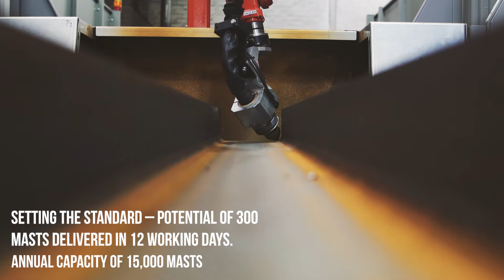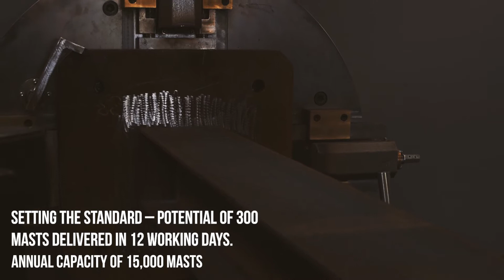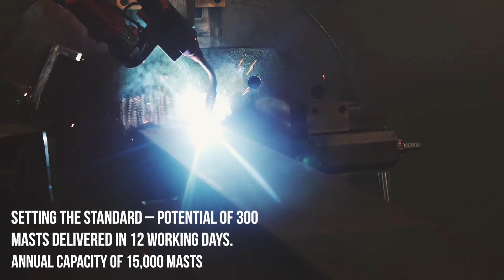Robotic Welder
Had Fab - Robotic Welder